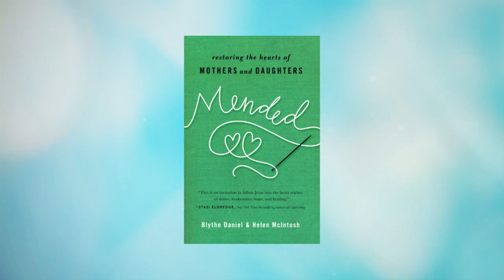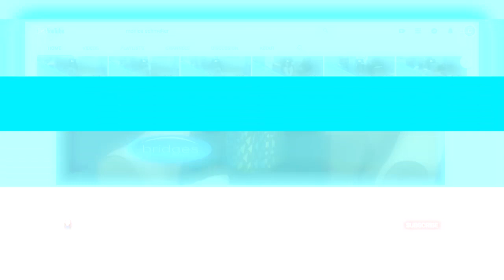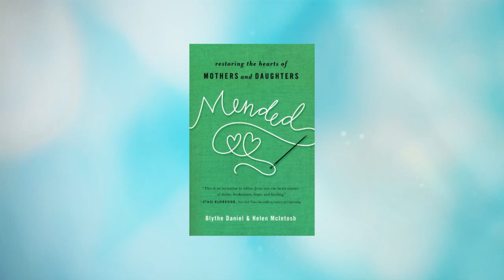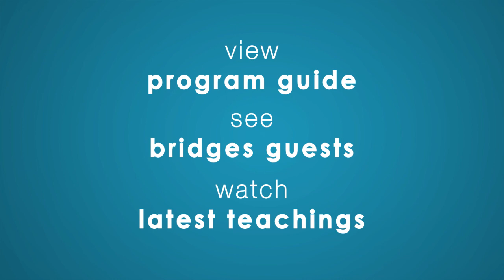Bridges with Blythe Daniel & Helen McIntosh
Join Monica as she talks with with Mother - Daughter author team Blythe Daniel and Dr. Helen McIntosh about practical ways to mend the mother - daughter relationship.

To find out more about their book "Mended" visit: OurMendedHearts.com